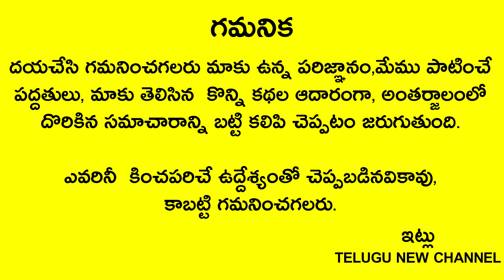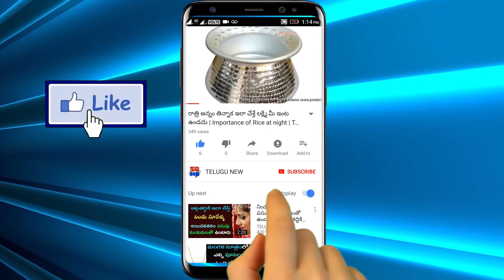వరలక్ష్మి వ్రతం లోపు ఈ వీడియో చూడండి మీ జీవితం మారిపోతుంది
Telugu New